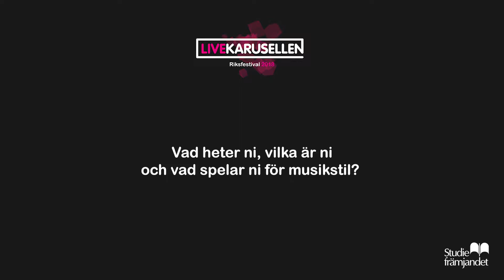The False Sheppard